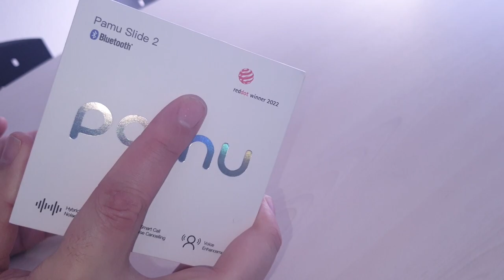Ακόμη ένα Unboxing στο Γραφείο. [Pamu slide 2]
To Unboxxing Εγινε 2 ωρες σχεδόν πριν ξεκινήσουμε δουλειά και όταν είχαμε ελεύθερο χρονο :P Λογικά θα γίνουν κι αλλα σιγά σιγά :D

H ΜΟΥΣΙΚΗ ΓΙ ΑΥΤΟ ΤΟ ΒΙΝΤΕΟ:
Obsession - Bouzouki Hip Hop Instrumental: